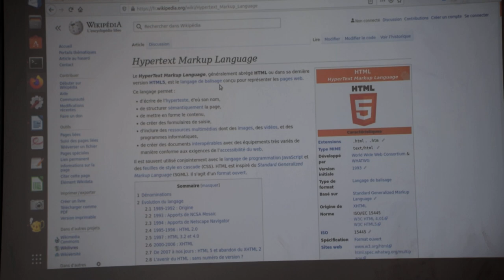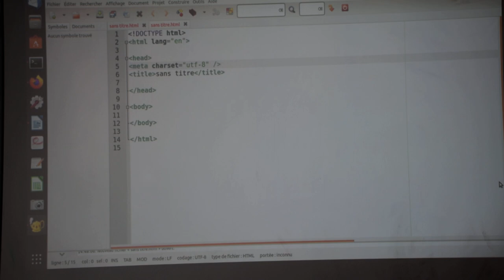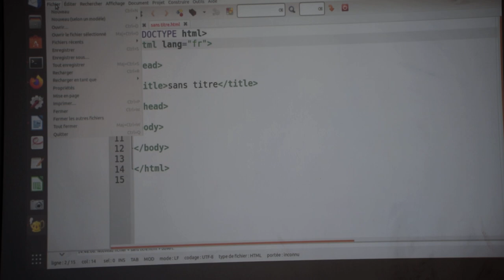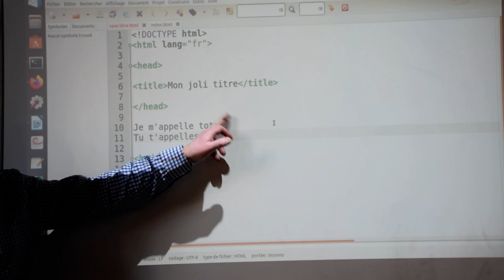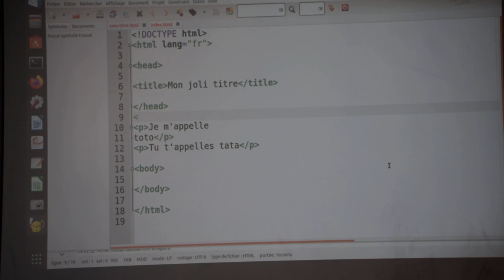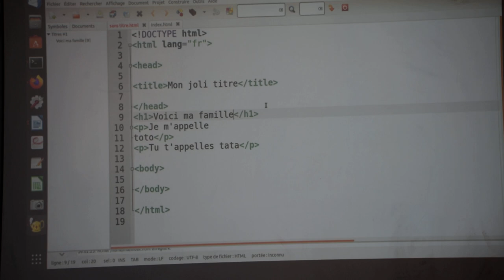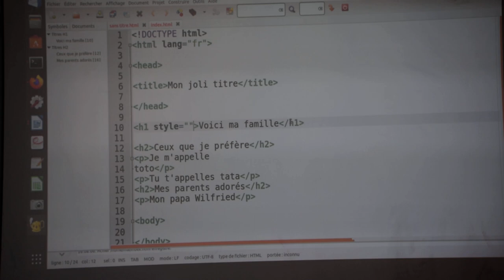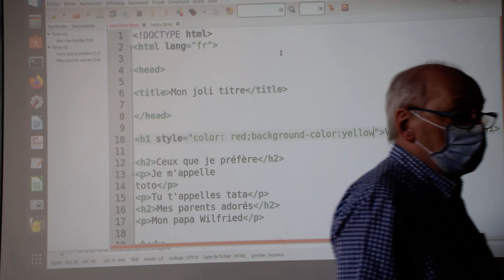Initiation au langage HTML (1/2)